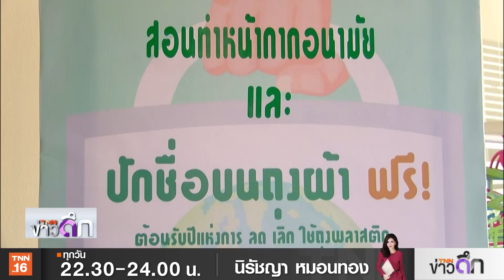กทม.สอนทำหน้ากากอนามัย ใช้เอง | 06 ก.พ. 63 | TNN ข่าวดึก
หลังจากสถานการณ์ฝุ่นละอองขนาดเล็ก PM 2.5 ทวีความรุนแรงมากขึ้น ประกอบกับสถานการณ์แพร่ระบาดของไวรัสโคโรนา ทำให้ความต้องการใช้หน้ากากอนามัยเพิ่มมากขึ้นจนไม่เพียงพอ  ทางสำนักการพัฒนาสังคม กรุงเทพมหานคร จึงเปิดอบรมวิธีการทำหน้ากากอนามัยให้กับประชาชนที่สนใจ ทำใช้ได้เอง  สามารถป้องกันได้เหมือนหน้ากากอนามัยทั่วไป ณ ศูนย์ฝึกอาชีพทั่วกรุงเทพมหานคร และโรงเรียนฝึกอาชีพทั่วกรุงเทพมหานคร